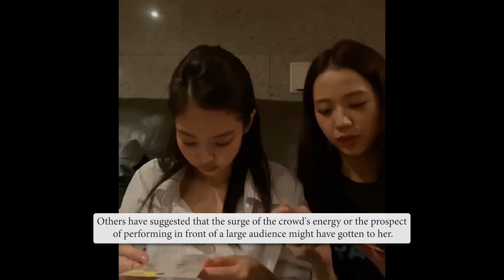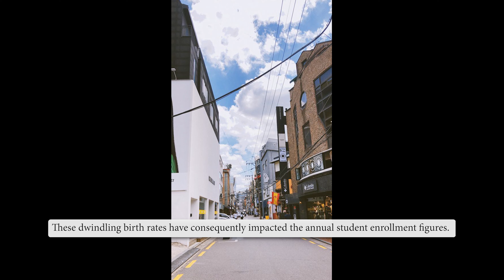Jennie in tears, Hwa Sa summoned by police, Squid Game 2 controversy, Jessi’s relationship with PSY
0:00 Intro
0:21 BLACKPINK’s Jennie in tears
2:02 South Korean population is facing a shocking decline
3:11 Hwa Sa might be summoned by the police due to an “indecency” complaint
5:07 The “Squid Game 2” shooting controversy
6:40 The production team of “King The Land” was accused of disrespecting Arab culture
8:08 Jessi opens up about the standing of her relationship with PSY after she left his agency